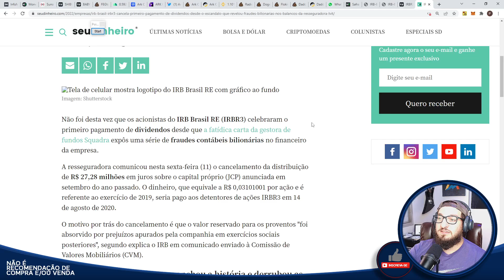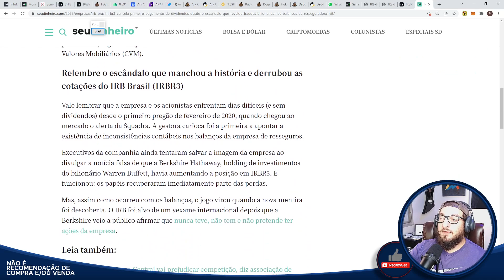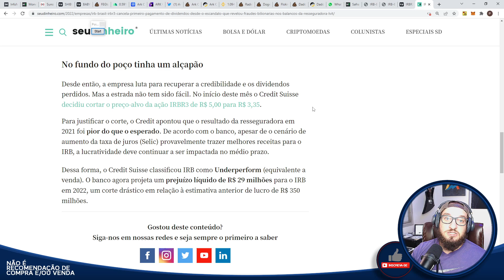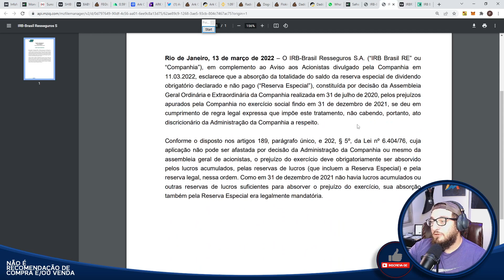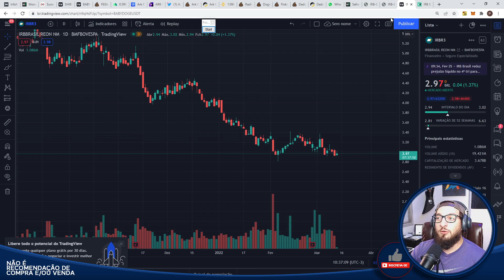IRB Brasil (IRBR3) - Hora de PULAR FORA do ativo? Cancelou PROVENTOS!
Caixa Postal: 76586
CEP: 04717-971